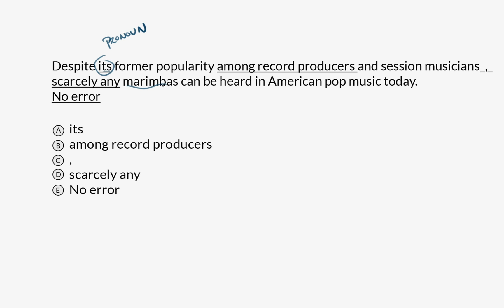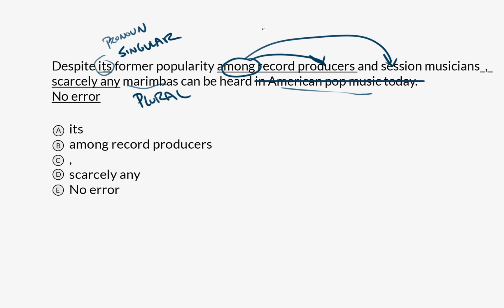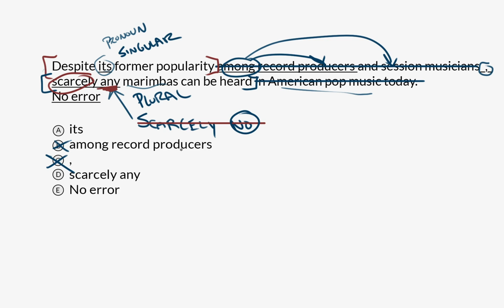Pronoun agreement | Praxis Core Writing | Khan Academy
Watch David work through a pronoun agreement question from the Praxis Core Writing test.